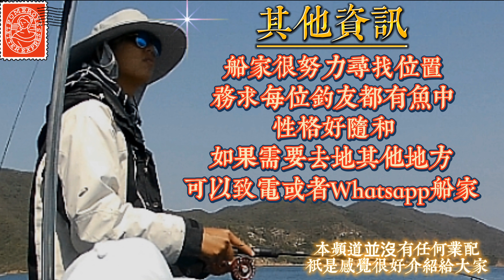【釣魚篇】＃4 實況是找住鱲季的尾巴🤪終於釣到目標魚啦😍[4K]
【釣魚篇】＃4
找住鱲季的尾巴🤪
終於釣到目標魚啦😍
真實情況🤗🤗